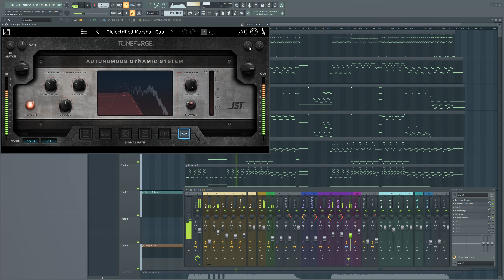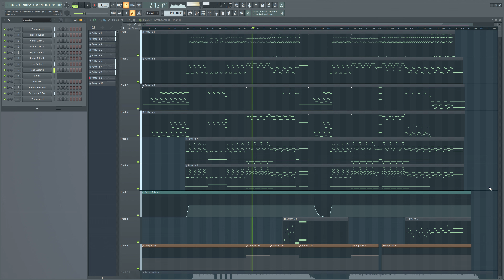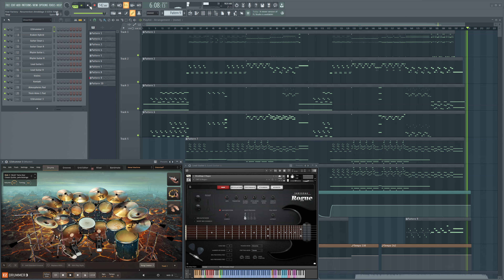Fear Factory - Resurrection (FL STUDIO INSTRUMENTAL COVER / SHREDDAGE 3 / Toneforge Disruptor)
Fear Factory - Resurrection FLP / MIDI Files + HQ WAV DOWNLOAD

Software / Plugins / Instruments :
- EZdrummer 3
- Shreddage 3 Rogue
- Kraken Hybrid Bass
- ReFX Nexus 4
- Toneforge Disruptor
- Amadeus Symphonic Orchestra
- FabFilter Pro-Q 3
- CamelCrusher
- Neutron 4
- Ozone 10

::::: LYRICS :::::

Consumed with memories that preceded today
Given a chance to bereave life that's slipping away

Suffered through tragedy of my slow decay
Deceptive tendencies dragged my soul away

All that I know there was no God for me
Force that shatters all, absence of mortality

Revive all my fears
Revive wasted tears
Revive void within
Revive once again ...

Forsaken by destiny, forsaken by my own mind
I must remove my skin to see belief in your eyes

Force that shatters all, absence of humanity

Revive wasted tears
Revive void within
Revive once again ...

Revive a hope
For mankind